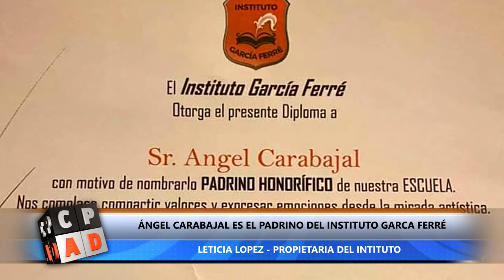ÁNGEL CARABAJAL, PADRINO DEL INSTITUTO GARCÍA FERRÉ